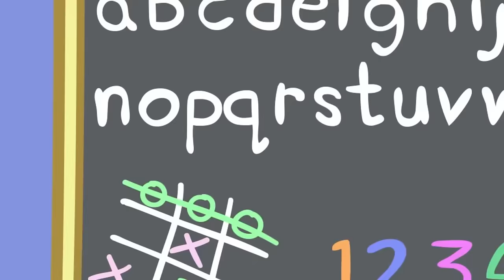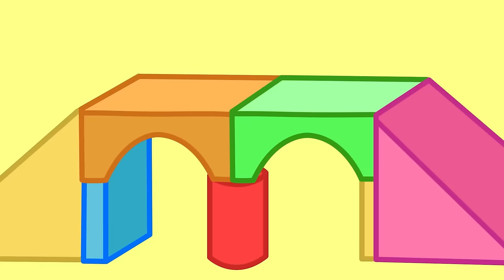Best of Peppa Pig Tales 🐽 The MAGIC Adventure 🏰 Full Episodes